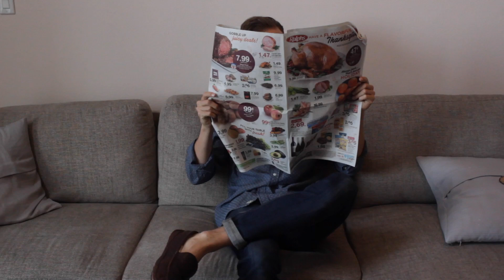What Really Happens When You Order Takeout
I'm just going to make chicken next time.